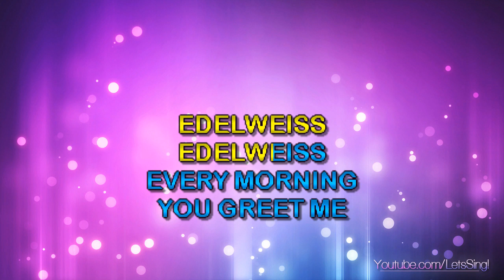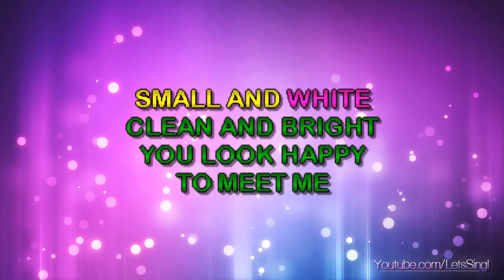Sound Of Music, The - Edelweiss (Karaoke & Lyrics)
Sound Of Music, The - Edelweiss (Karaoke, Lyrics, Instrumental)